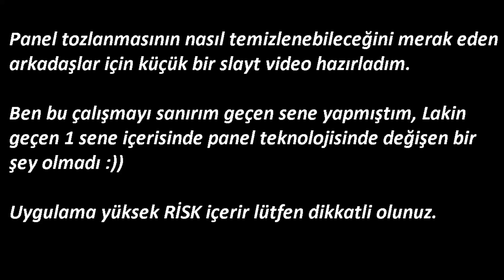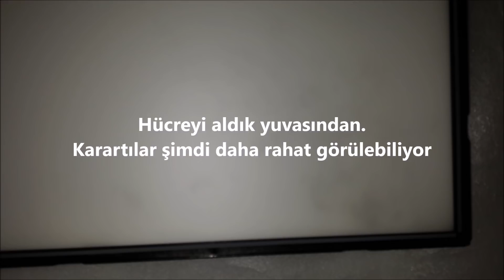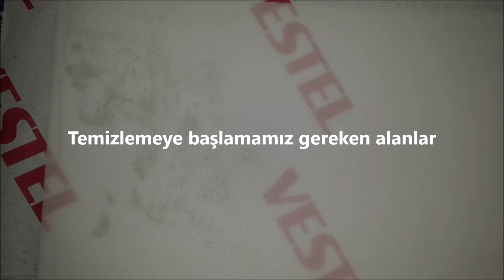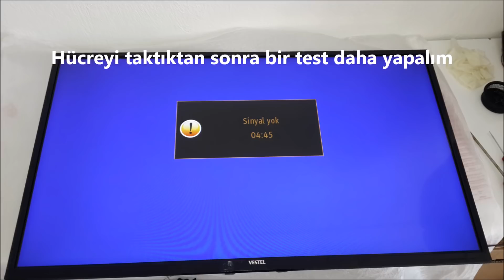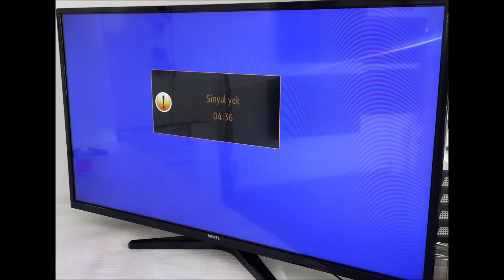LCD TV Panel Kiri Temizliği Nasıl Yapılır. Led TV Panel Tozu Nasıl Temizlenir.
Kadir Eryılmaz Kardeşimizin ricası üzerine, panel temizliği için daha önceden için yaptığım görsel çalışmayı slayt video haline getirdim.

Konunun orijinalinin linki aşağıdadır.

Led tv panel tozu nasıl temizlenir
LCD tv panel tozu temizliği nasıl yapılır
LCD tv ler neden tozlanır
Nasıl sökülür
Nasıl takılır
panel kırılır mı?

bu ve benzeri soruların cevaplarını videoda bulabilirsiniz.